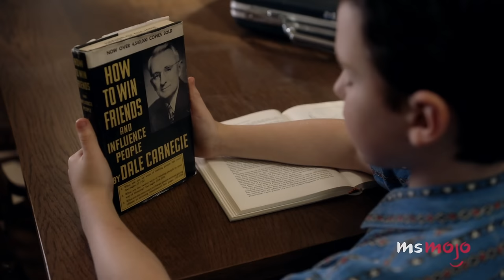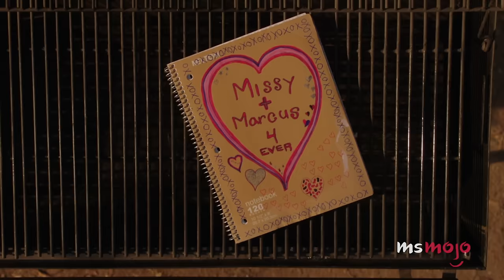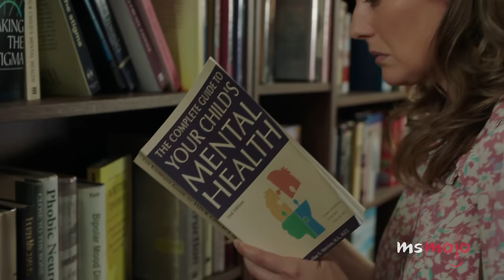Top 10 Times Young Sheldon Tackled Serious Issues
"Young Sheldon" taught us some serious lessons, and we're not talking about string theory. Welcome to MsMojo, and today we’re counting down our picks for the times Young Sheldon addressed real-world issues. Our countdown includes identity crises, family dynamics, social isolation, and more! Which serious issue do YOU think “Young Sheldon” handled particularly well?

Top 10 Things About Young Sheldon That Make No Sense to a The Big Bang Theory Fan